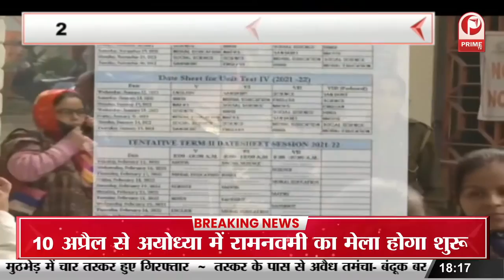UPTET result : UPTET Result 2022|| Prime Tv